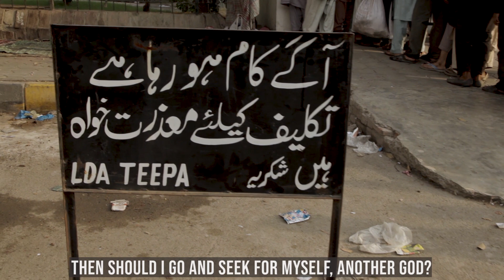RABBA SACHEYA | Directed by Ali Aabid | A poem by Faiz Ahmad Faiz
Rabba Sacheya | Directed by Ali Aabid | A poem of Faiz Ahmad Faiz
Voice: Aabid Ali
Cameraman: Haider Iqbal
Production Assistant: Musa Aabid
Director/Editor/Concept: Ali Aabid